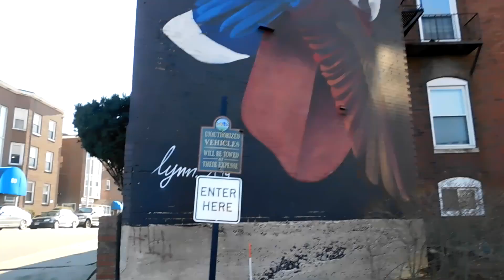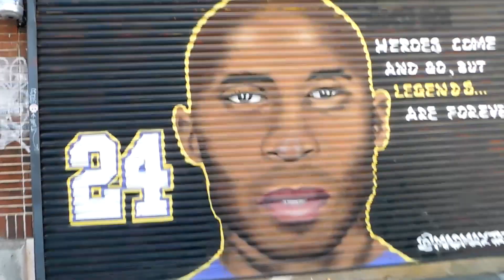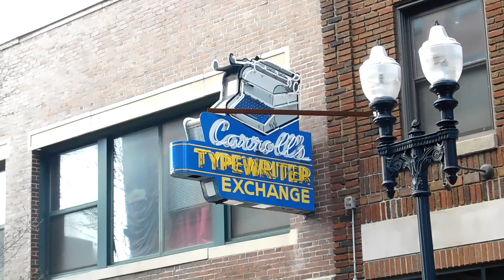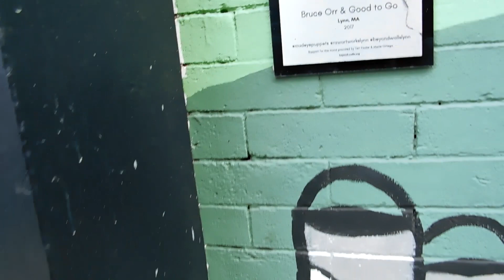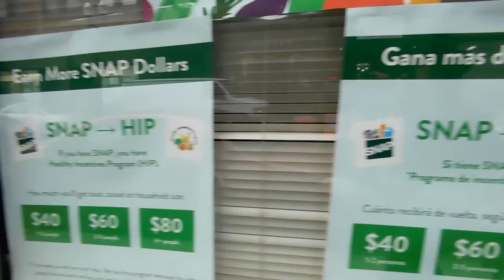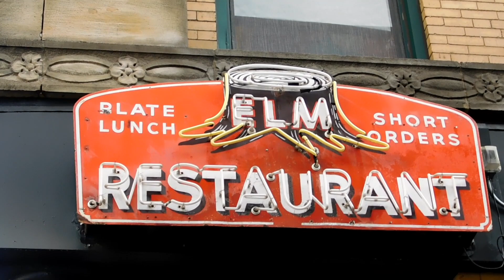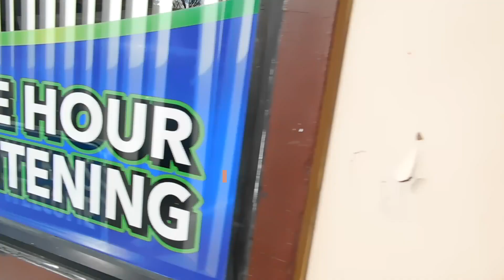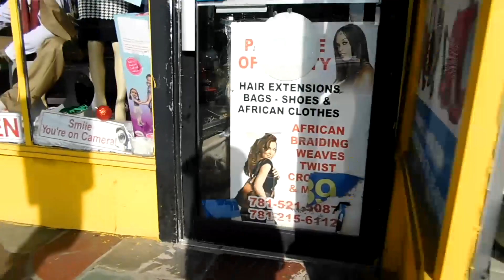Relaxing Walk No Talking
Tour the Elegant Victorian Style Homes and Urban Art of one of Americas Busiest Cities. Amazing shops, Neon Signs, Antique Houses, Murals and Mosaics, Lynn has it all. Breathtaking views, and beautiful Artwork fill this video with non stop amazment.